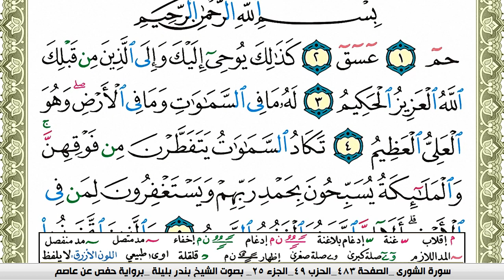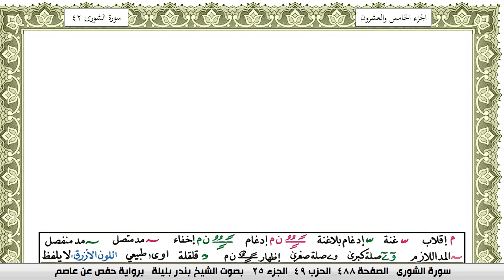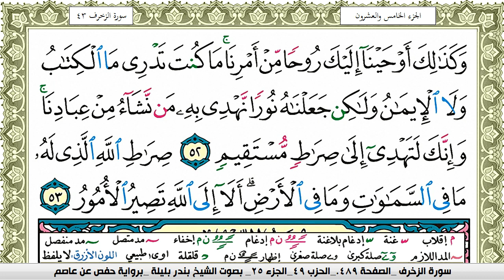سورة الشورى بندر بليلة Surah Al Shora bandar balilah برواية حفص عن عاصم